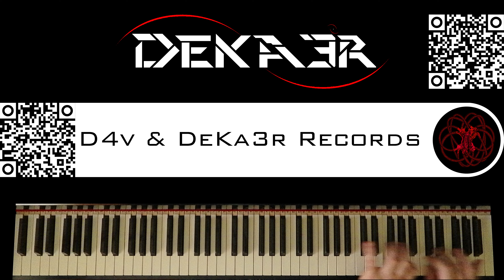🔴 IRL - ESTUDIOS PROFUNDOS DE PIANO - FA SOSTENIDO MENOR ARMÓNICO - ESCALAS en SEXTAS - 853